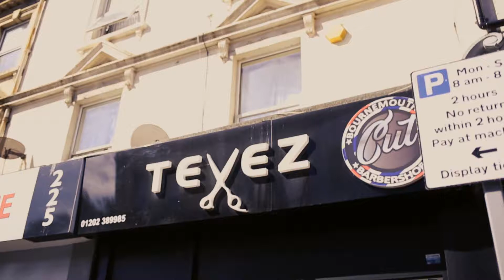A-List Meets Tevez